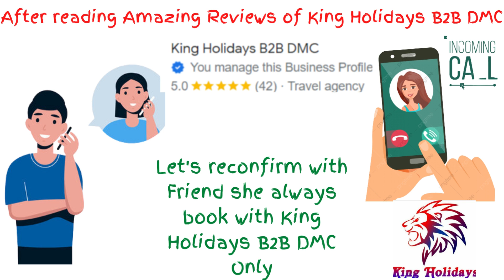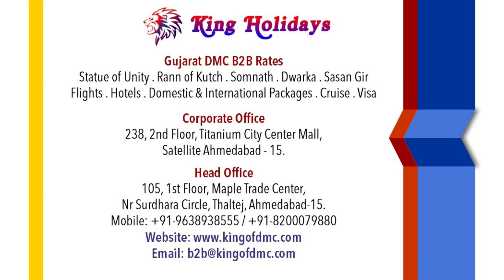Confused Where to Go on this Diwali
King Holidays B2B DMC is Ahmedabad based Travel Agency with 14+ years experiences in Travel Industry.

King Holidays B2B DMC  provide best B2B Rates for Domestic Destinations. King Holidays offer best Unbeatable Lowest B2B Rate for Rann of Utsav, Unity of Statue Gujarat , Goa, Rajasthan , Kashmir ,   Uttarakhand, Andaman & Nicobar,  South India , Bhutan, Kathmandu Nepal, Himachal Pradesh since 10 years.

King Holidays B2B DMC  provide best B2B Rates for International Destinations. King Holidays offer Unbeatable Lowest B2B Rate  for Australia, Dubai, Abu Dhabi, Singapore, Malaysia, Vietnam, Maldives, Honk Kong, Bali Indonesia, Mauritius, Sri Lanka, South Africa, Japan, Thailand, Turkey, Almaty, Baku Azerbaijan, Europe, New Zealand since 10 years.

King Holidays B2B DMC is preferred partner of Dream Cruise , Royal Caribbean & Cordelia Cruise. King Holidays B2B DMC  provide best B2B Rates for Domestic &  International Cruises since 10 years.

 King Holidays B2B DMC always having Unbeatable Lowest B2B Rate for Dream Cruise, Royal Caribbean Cruise liner & Cordelia Cruise.

King Holidays B2B DMC provide Tourist Visa for almost all countries on best rates with less documents.

Thanks & Regards
King Holidays B2B DMC